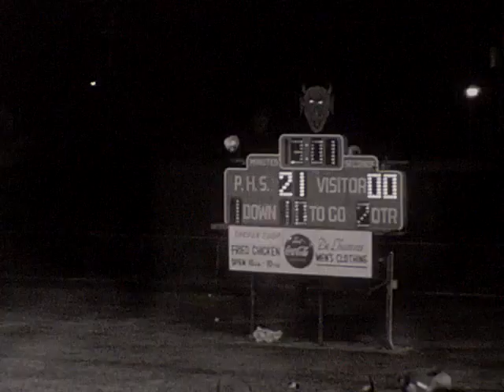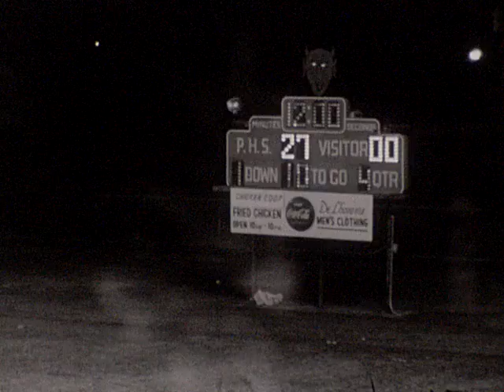Sterlington vs St. John 1976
Sterlington Panthers - 0 vs St John Eagles - 27
LHSAA